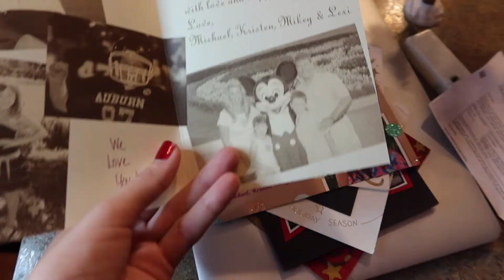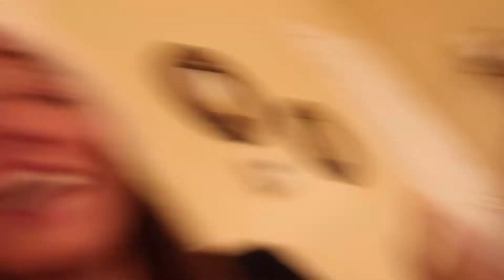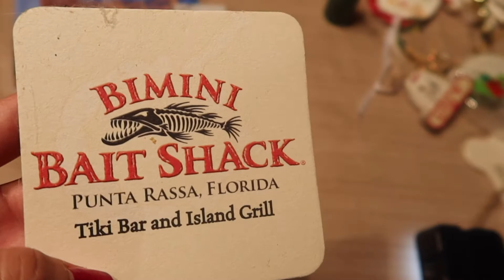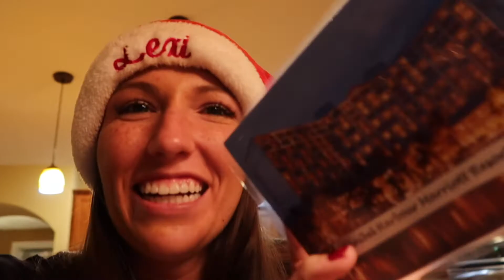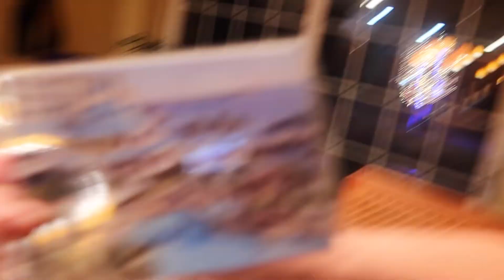Christmas Decorate with me | Grandmas House Edition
In this video I helped my Grandparents decorate their house for Christmas! I love helping them make the holidays brighter during this crazy time! My grandma is also the funniest person I know so I love spending time with her!
***Check out my Christmas Giveaway on this video Giveaway ends Saturday December 19th!

-MY EQUIPMENT-
Vlog Camera
Video Microphone
Pocket LED Video Light
Favorite SD Card